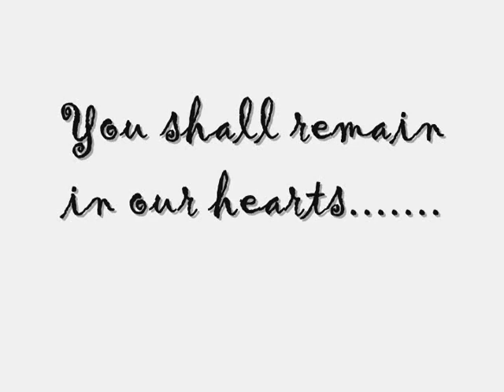Tribute to Seniors Of Hari Sri (2011-2012)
A small video having the photos of seniors of Hari Sri, as a part of the farewell organised by students of 11th. @My Subscribers. this is not a part of my official videos on Hwood action and all but just a small project on photos. but be prepared for my next video. based on Jason Bourne. ;)